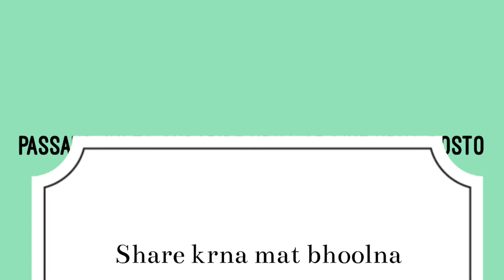Desi#tarika#dodh#nikalane ka dhare krdo dosto#agli video dekhne ke liye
Jai hind dosto agar ap b apna farm kholna chahte ho ap niche comment kre ham apko bateygein kitna khrcha ata hai or starting kitne paiso se hoti hai dosto
Channel ko subsribe or ghanta daba dijiye taki ap tak videos pahunchti rahe bye bye lob u all